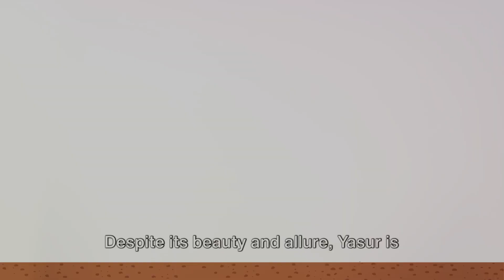Yasur: The Ever-Erupting Stratovolcano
Inspire others as well to explore the wide world and its numerous wonders.Road trips are a thrilling way of discovering new destinations. so let's go .
Ever wondered how a volcano can remain active for over two hundred and fifty years? A prime example of such a geological marvel is Yasur, an active stratovolcano located two hundred and forty-five miles south-southeast of Ambrym.